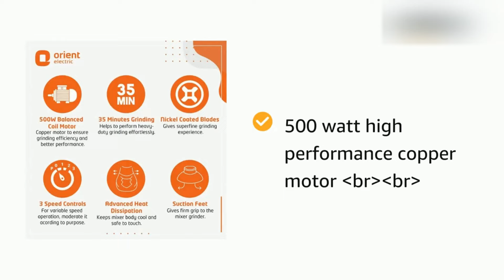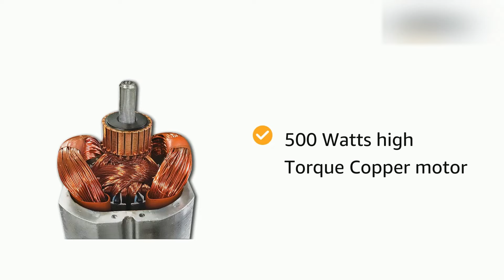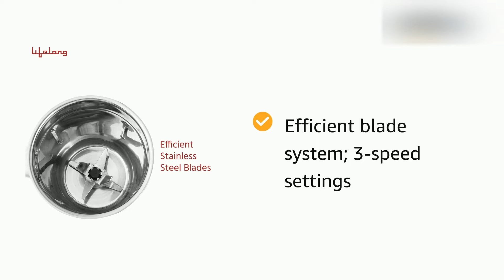Top 5 best mixer grinder under 2000 in india 2024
Well dosto If you are in search for 'best mixer grinder under 2000 in india 2023' also you can say 'best mixer grinder under 2000' or 'best mixer grinder under 2000'. so in today's video i will give you 'Top 5 best mixer grinder in india 2024 under 2000' list where you will find your 'best mixer grinder' easily. in these best mixer grinder video all mixer grinders and juicers too comes from a well known brand like orient mixer grinder, bajaj mixer grinder, cello mixer grinder and all. so if you guys planning to purchase a mixer grinder than make sure to watch this video till the end.

1.Lifelong 750W

2.Bajaj Rex 500W

3.USHA RapidMix 500W

4.Orient 500W

5.Lifelong 500W

Queries solved -

1.which is best mixer under 2000??
2.Which is best mixer grinder in india under 2000?
3.Which is best mixer grinder under 2000 in india 2024?
4.Which is best mixer grinder in 2024?
5.Which is best mixer grinder for home?
6. which is best mixer grinder under 2000?
7. which is best mixer grinder under 2000 in 2024?
8. which is best mixer grinder under 2000 in india?
9. which is best mixer grinder under 2000 in india 2024?

Topics Covered -

bbest mixer grinder in 2024?
best mixer grinder in India under 2000?
best mixer grinder?
best mixer grinder 2024 under 2000?
best mixer grinder in india 2024 under 2000?
best mixer grinder under 2000 in 2024?
best mixer grinder in 2024?
best mixer grinder under 2000 in india 2024?
best mixer grinder under 2000?
mixer grinder in India 2024 under 2000?
mixer grinder in India 2024?
best mixer grinder 2024 in india?
top 5 best mixer grinder in india 2024?
best mixer grinder 2024?